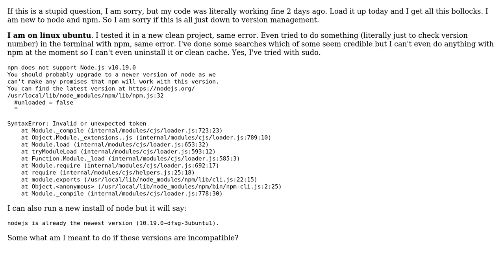Syntax Error inside npm.js, also npm keeps trying to use v10.19.0 of nodejs, even after I update...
Syntax Error inside npm.js, also npm keeps trying to use v10.19.0 of nodejs, even after I update it and I don't know why

With thanks & praise to God, and with thanks to the many people who have made this project possible! You are responsible for your own actions.